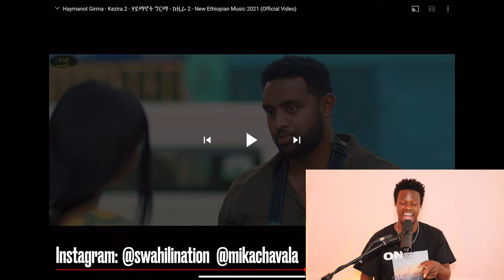Haymanot Girma - Kezira2 ሃይማኖት ግርማ - ከዚራ 2 | Reaction Video + Learn Swahili | SwahiliNation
NEW GOAL